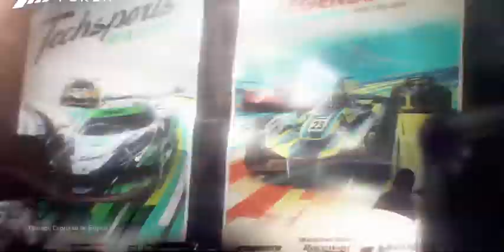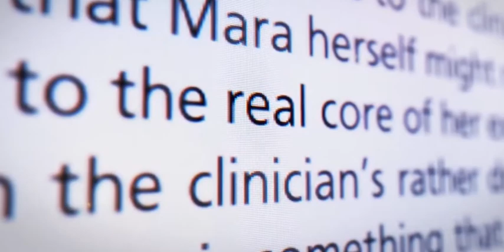9 JEUX QUI NE SORTIRONT QUE SUR XBOX X SERIES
9 jeux qui ne sortiront que sur Xbox X series